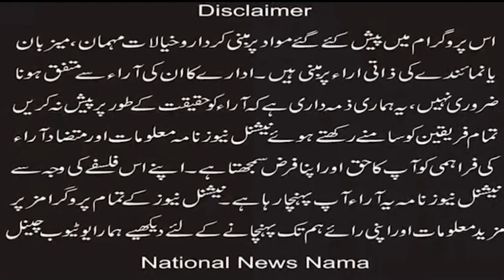Former MPA Parvaiz Rafiq along with scholars and priests of different schools reached Jaranwala.